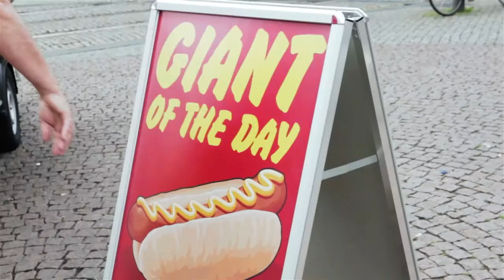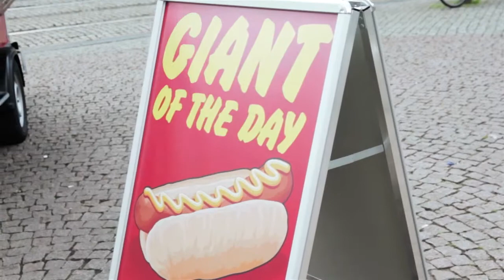Giant Hot-dog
Due to the current economic situation, pension schemes are under pressure. This may result in people eventually ending up with less income than they were expecting. Loyalis wanted to make people aware of this fact in a memorable way that drove them to the company's product offering. The Giant Hot-dog stall promised a substantial feast, but did it leave the customer feeling satisfied?

CREDITS:
Brand: Loyalis
Office: Amsterdam
Account: Zilla Smith, Ester Flinkeflögel, Huib Koch (Video),
Marinka Fontijn (DM), Filianne Farigu (Tool)
Creative: Darre van Dijk, Piebe Piebenga, Henk Nieuwenhuis,
Bart te Riele, Peter Tromp
Strategy: Johan Karper